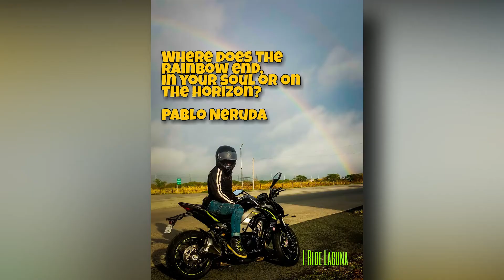Z1000R | Wet Ride sa Summer | MECQ Season 2 | DRUG DEAL NA-HULICAM?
Chapter 1: Buy-bust operation?
Chapter 2: Rainbow BTS
Chapter 3: Rain Ride sa Ulan

Z100R
ayuda
Double Rainbow Guy
MCX
Eton
Laguna Belair

Michael Ramir C: Friday Routine